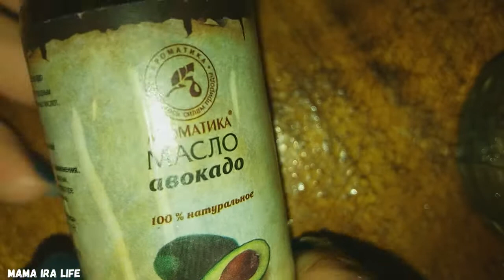VLOG МАТЫ В РЕКЛАМЕ YOUTUBE || ЛАЙФХАК || РАЗБИРАЮ СТИРКУ || РЕМОНТ В ВАННОЙ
Здравствуйте!Спасибо,что заглянули на мой канал!Я всегда рада новому зрителю!Надеюсь Вы оставите свой след в комментариях и не покинете мой маленький мир.Меня зовут Ирина Я мама двух принцесс Марьяны (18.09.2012) и Златы (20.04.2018).Моего мужа зовут Серега.Канал семейный о нашей жизни в городе и в деревне.Люблю готовить и снимаю все для вас!Приссоединяйтесь!
Так же приглашаю к просмотру моего последнего влога, в котором есть засолка огурчиков и другие рецепты.